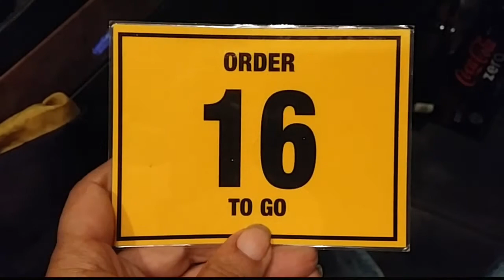TRUCKING WITH TOM: EPISODE 288: Wilson, NC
The next load picks up Wilson, North Carolina to Columbus, Ohio.